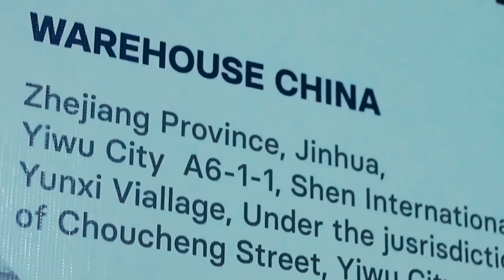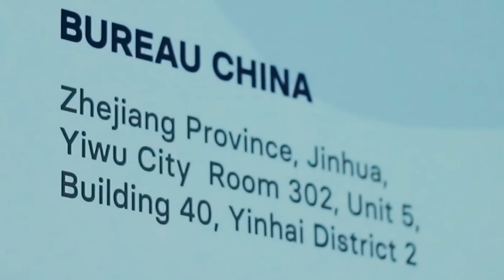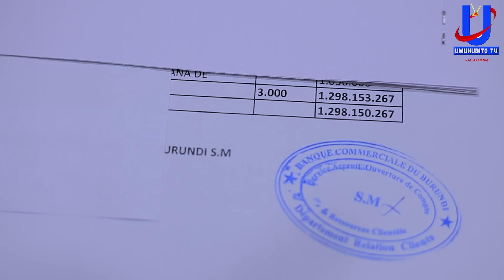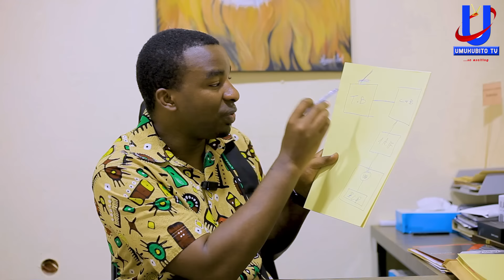FABLICE avuze k'UMUTEKANO wiwe//IMILIYALIDI 2 mu ndwi 2 nizo zimaze gutangwa//Uko bunguka//Akabirya